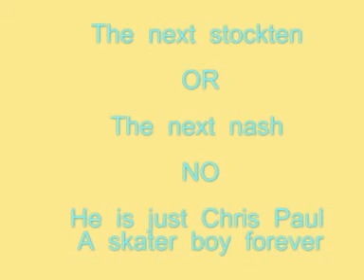Paul A Rookie Show Magiconeal hoopCHINA com